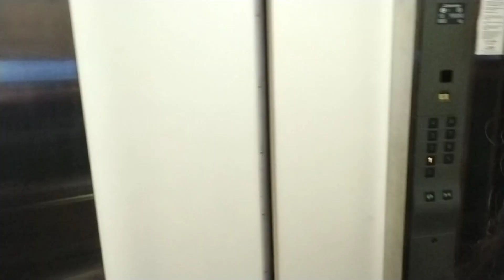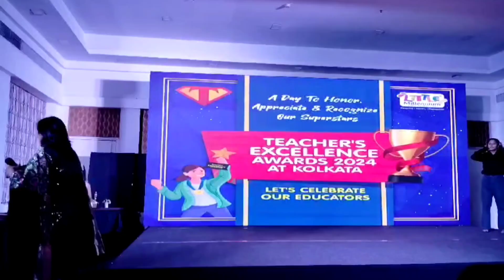Wonder mommy Masti at HHI | Wonder Mommy Dance| wonder Mommy fasting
Dance function
LMCA Teacher's award
little millennium